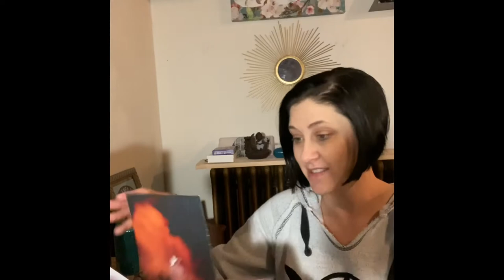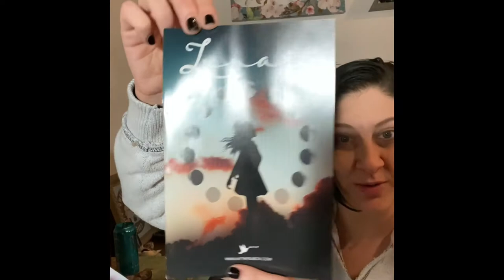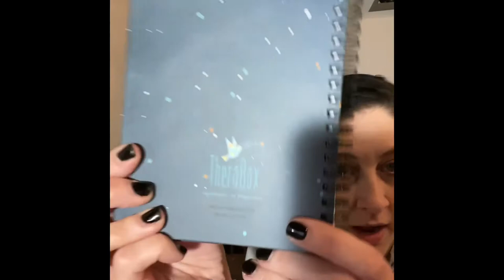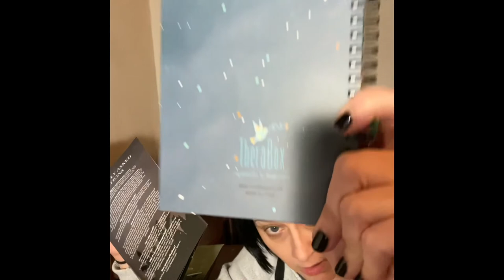TheraBox unboxing Lunar Box - November 2020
In this video - I am unboxing the TheraBox from November 2020 - The Lunar Box. I wanted to start trying out some self-care boxes, because I want to start adding more self-care and self-love to my daily routine.

The items in this box totaled $171.94. That is GREAT! This box costs $34.99 + $5.95 (domestic shipping)